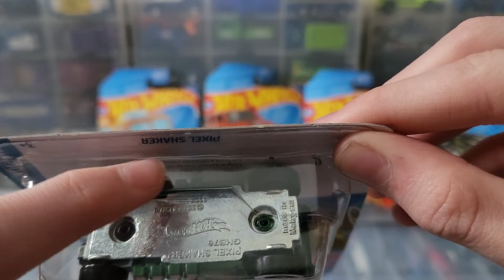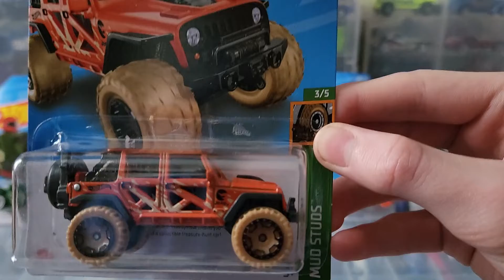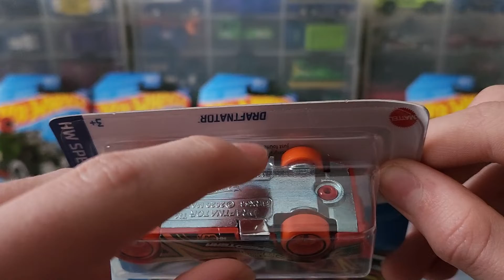5 Hot Wheels TREASURE HUNTS! Taking a Look at Some New Treasure Hunts!!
which one would you want the most?